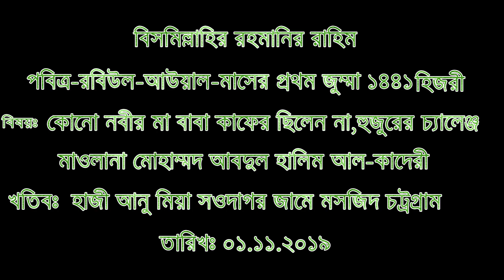কোনো নবীর মা বাবা কাফের ছিলেন না হুজুরের চ্যালেঞ্জ।০১.১১.২০১৯